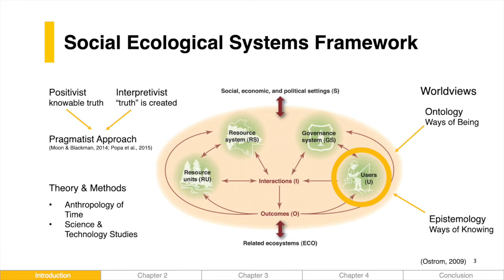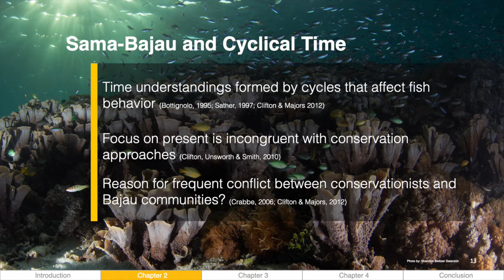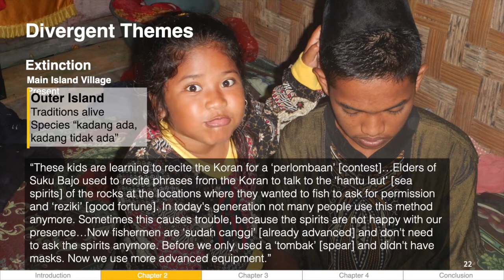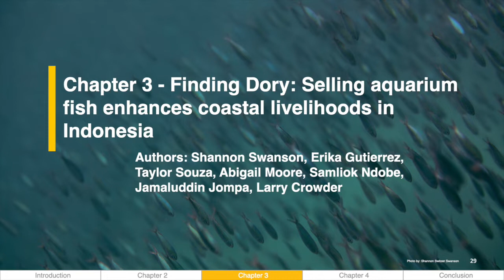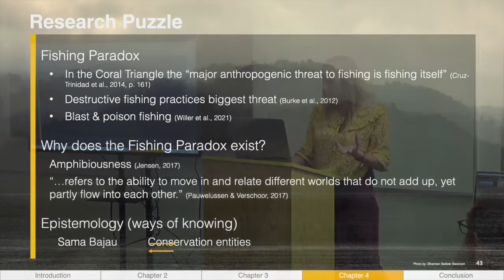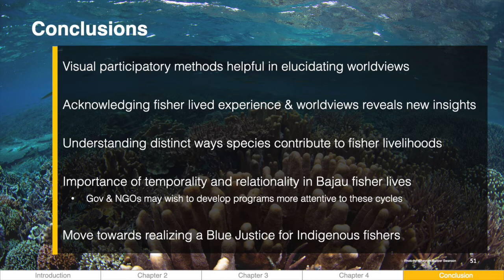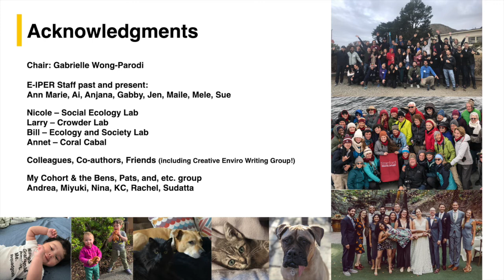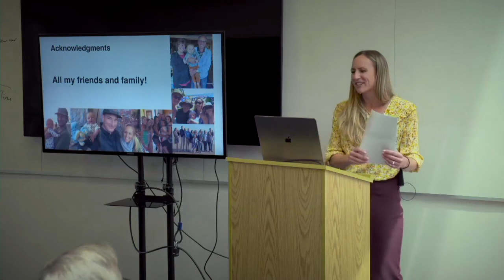E-IPER PhD Defense: Shannon Switzer (2022)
Shannon Switzer's Dissertation Defense for "Learning with fishing families : how worldviews and lived experience shape fisher livelihoods and marine conservation" (2022)

Committee Members:
Nicole M. Ardoin (lead advisor)
Larry B. Crowder (lead advisor)
William H. Durham (reader)
Annet Pauwelussen (reader)